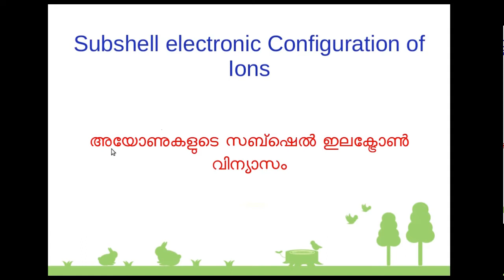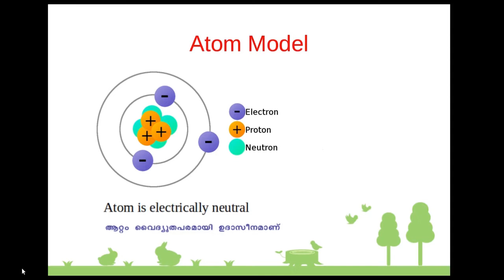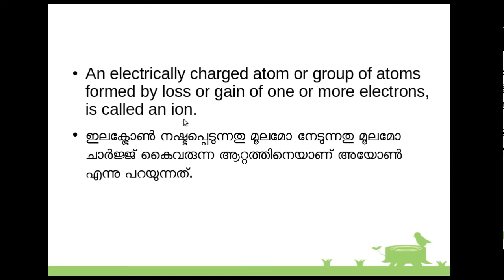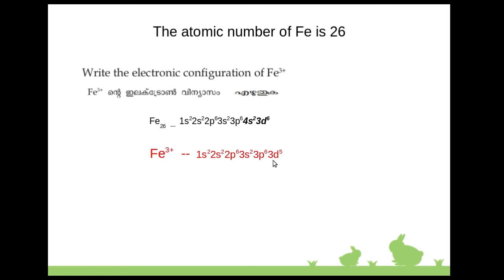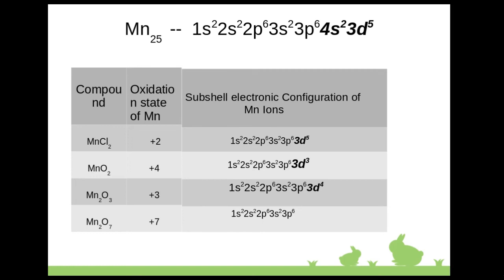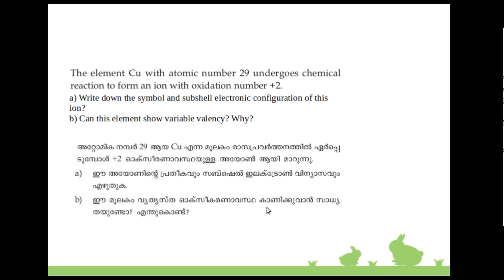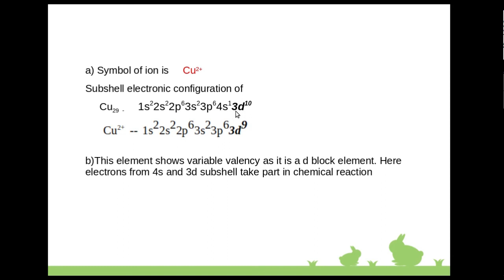Kerala Syllabus | SSLC Chemistry | Chapter1 Doubts- Subshell Electronic Configuration of Ions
Doubt Clearance of  SSLC Chapter 1 Chemistry -- Ion Subshell Electronic Configuration.